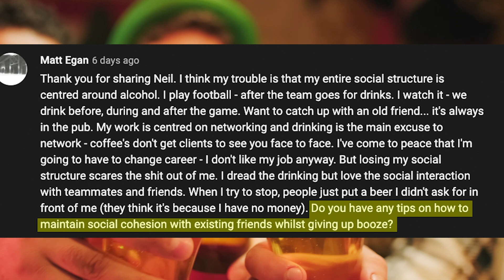How to Socialize Without Alcohol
One of the toughest parts of quitting alcohol is socializing. One of the biggest lies alcohol tells us is that we NEED alcohol in order to socialize - which is absolutely not true.  You might be afraid of losing friends if you quit drinking. If you lose friendships because you chose to give up alcohol, you might want to reconsider who your real friends are. So how do you give up booze but keep your friends? How do you continue to socialize when you're sober? In this video I share how to socialize without alcohol.

Chapters:
00:00 Introduction
00:30 How to socialize without alcohol
01:33 Option 1:
02:51 Option 2:
04:08 Option 3
06:02 Here's the reality
06:48 What to do if someone asks you to drink
08:30 The Bottom Line